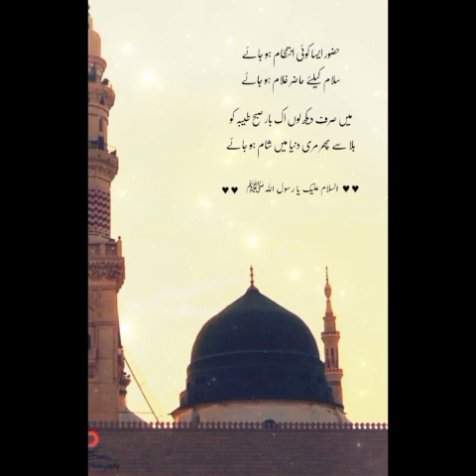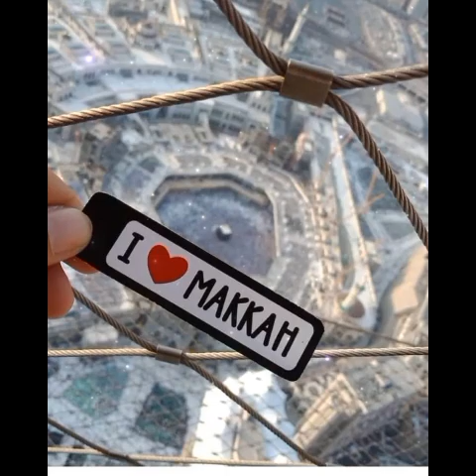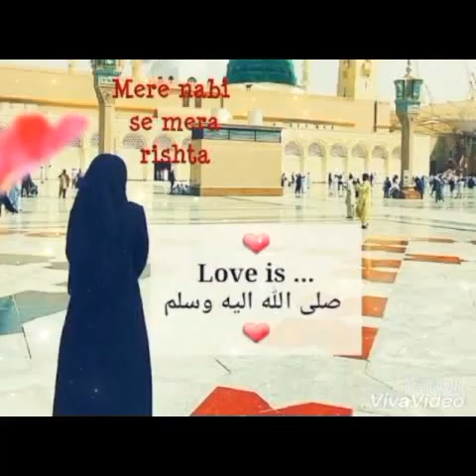Best naat video ❤️